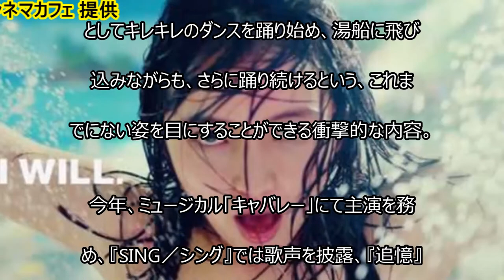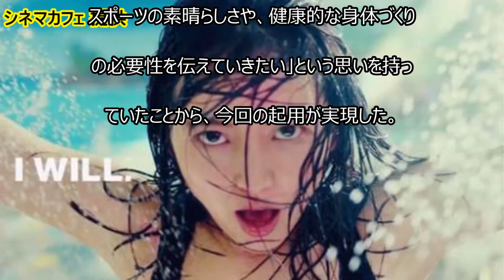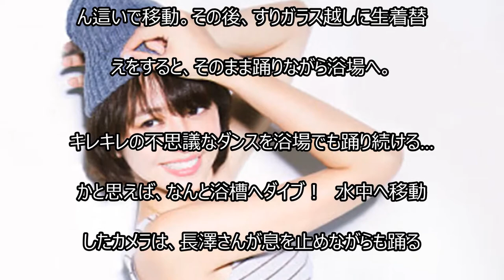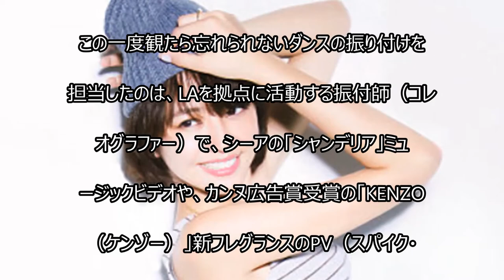長澤まさみ史上最狂！ 銭湯で美ボディ披露の乱舞「UNDER ARMOUR」新PV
・【関長澤まさみ、銭湯で髪振り乱しキレキレダンス　衝撃PV公開 連動画】

・(Full Ver)長澤まさみ 銭湯乱舞! CM+メーキングMaking　Masami Nagasawa Crazy Dance UNDER ARMOUR

実写版『銀魂』での“豹変”演技も話題の長澤

まさみが出演する、「UNDER ARMOUR（アンダー

アーマー）」の新しいPVが公開。

白目に変顔、生着替えから美ボディを披露しな

がら、銭湯でキレキレのダンスを披露している。

本PVは、銭湯でくつろいでいる長澤さんが、突如

としてキレキレのダンスを踊り始め、湯船に飛び

込みながらも、さらに踊り続けるという、これま

でにない姿を目にすることができる衝撃的な内容。

今年、ミュージカル「キャバレー」にて主演を務

め、『SING／シング』では歌声を披露、『追憶』

『銀魂』に続いて、黒沢清監督の『散歩する侵略者』、

2018年には『嘘を愛する女』公開が控える人気

トップ女優の1人である長澤さん。

「アンダーアーマー」と同様、「日本の女性に、

スポーツの素晴らしさや、健康的な身体づくり

の必要性を伝えていきたい」という思いを持っ

ていたことから、今回の起用が実現した。